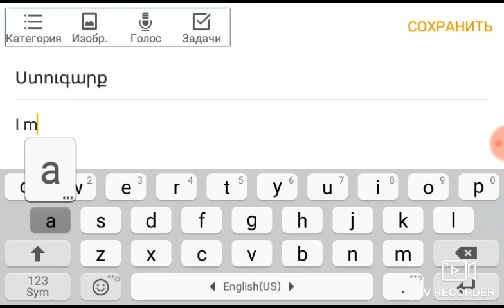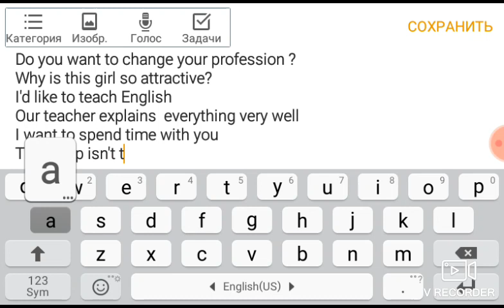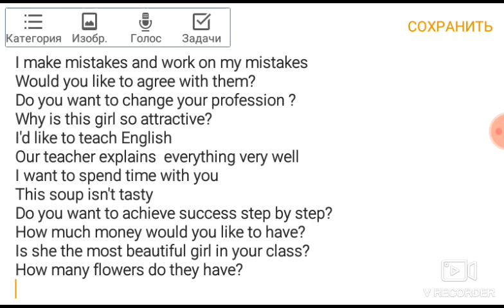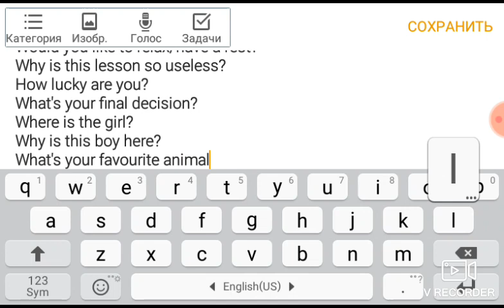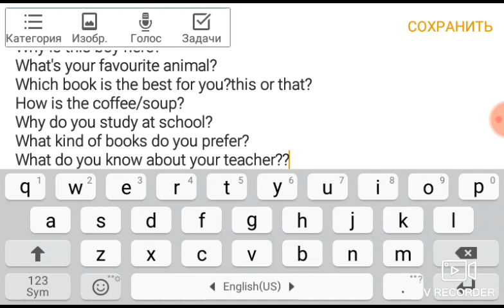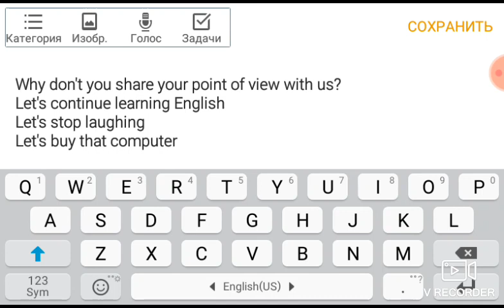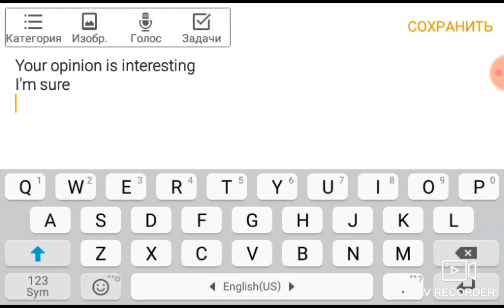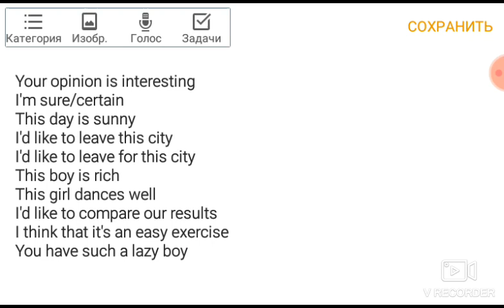Սովորենք անգլերեն/Present Simple/Ստուգարք